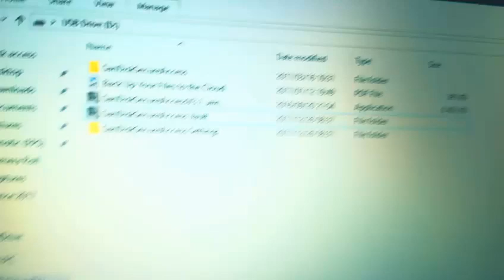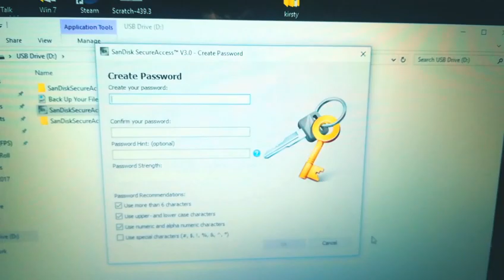(outdated dont use tutorial) How to reset your SanDisk Vault without a password (read description)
The dislikes are from the people who didn't read the disclaimer

●Pool Cosby – Sooner Or Later